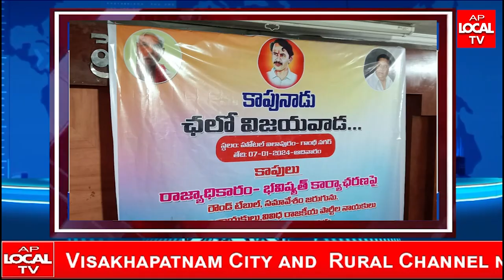రాష్ట్ర జనాభాలో 27 శాతం ఉన్న కాపులకు రాజ్యాధికారం కల్పించాలని -- గిద్ద శ్రీనివాస నాయుడు డిమాండ్